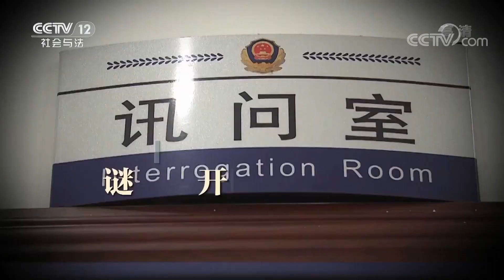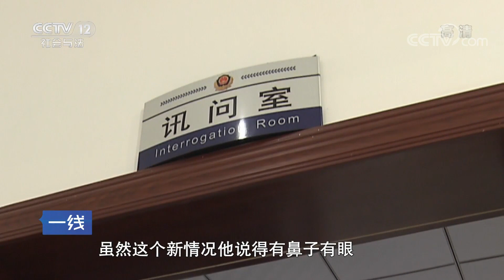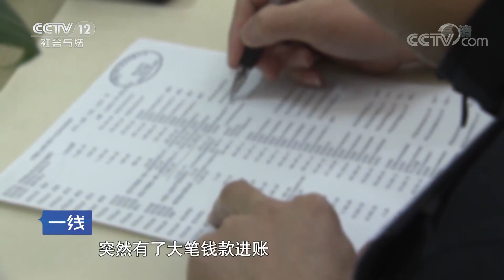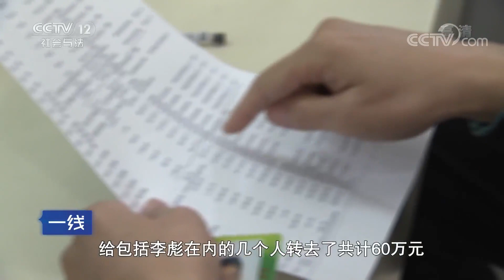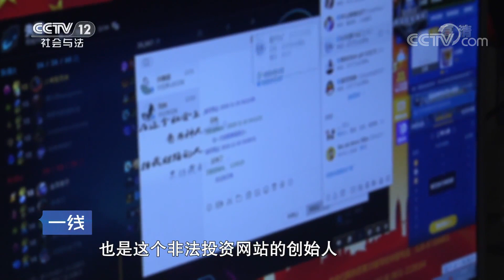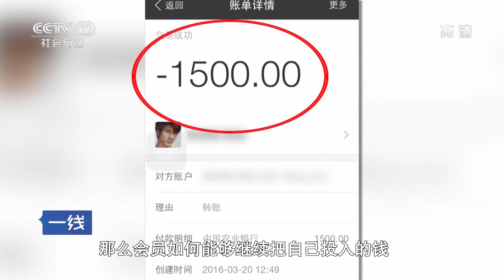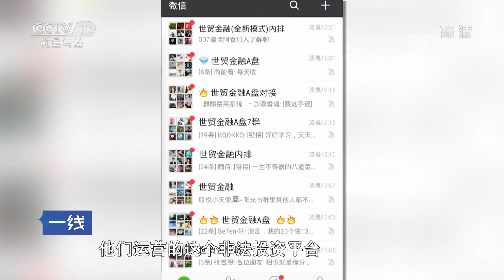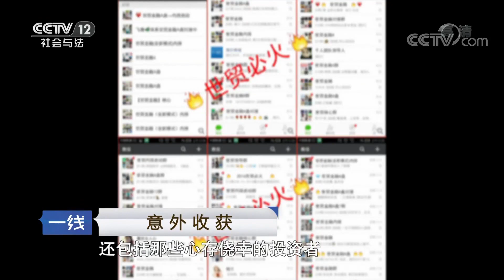《一线》意外收获：小偷团体盗窃多辆机动车 警方迅速破案 然而一条意外线索为民警侦破另一桩敲诈勒索案提供了方向 20190307 | CCTV社会与法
本期节目主要内容： 2018年4月，三名形迹诡异的男子在四川省屏山县主城区盗窃多辆机动车，这伙人深夜肆无忌惮，且是多人结伙作案，涉案金额达10万余元，严重影响了城区的治安。警方通过监控调查和摸排手段很快侦破了此案。然而，四个月后的一条意外检举线索为民警侦破另一桩敲诈勒索案提供了方向。